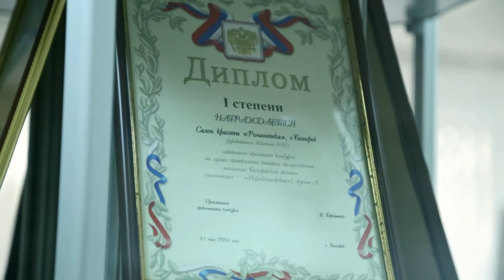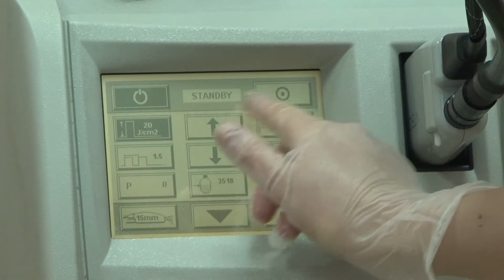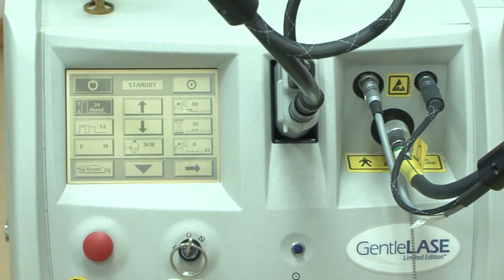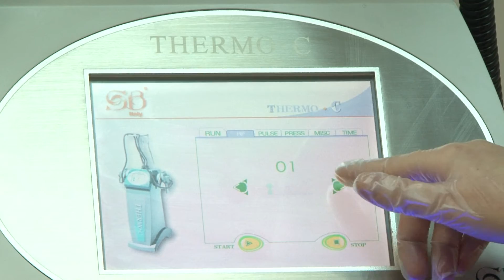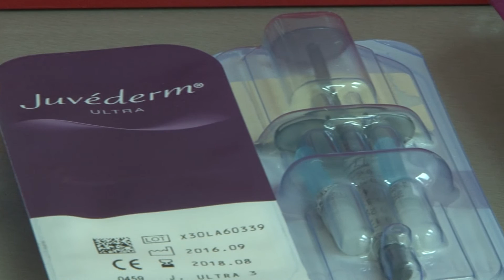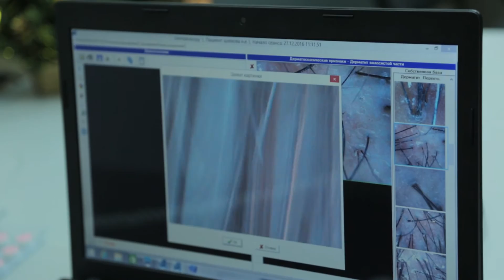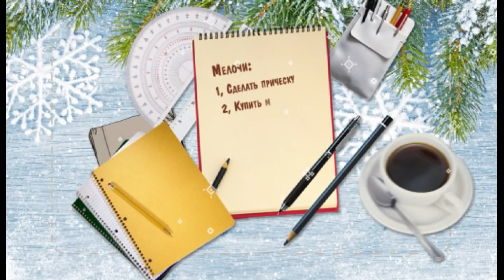«Мелочи жизни». Вареники с творогом (12.01.2017)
Уже успели немного отдохнуть от праздничных застолий? Самое время подготовиться к последнему январскому празднику. В канун старого Нового года принято угощать гостей варениками. Как сделать так, чтобы они получились пышными и аппетитными, знает шеф-повар Евгений Шамрай. О традиционном блюде, а также о здоровье и красоте – в новом выпуске программы «Мелочи жизни».